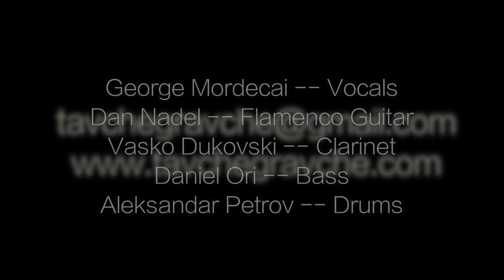George Mordecai with Tavche Gravche (promo video)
Music of the Sephardic world, featuring repertoire from the Jewish liturgical traditions of that culture, as well as songs from the Ladino repertoire and material of Balkan, North African, and Iraqi origins.